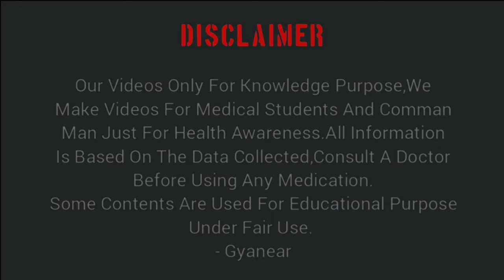COPD : Complete Allopathic Treatment In Hindi / How To Manage Emphysema And Bronchitis In Hindi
About This Video:In This Video We Provide Information about treatment of copd which is caused by bronchitis and emphysema so here we manage this diseases in hindi